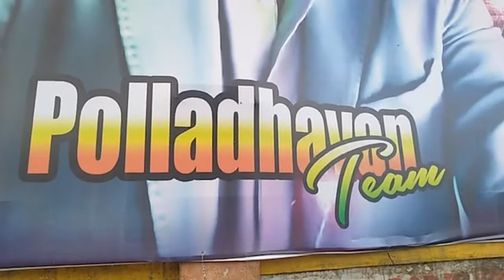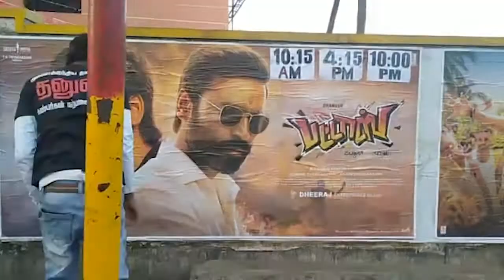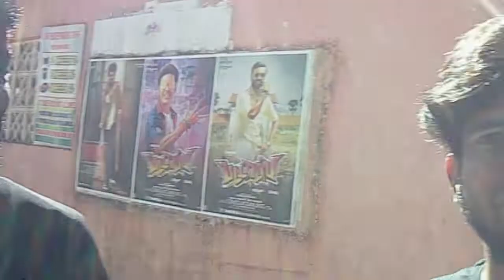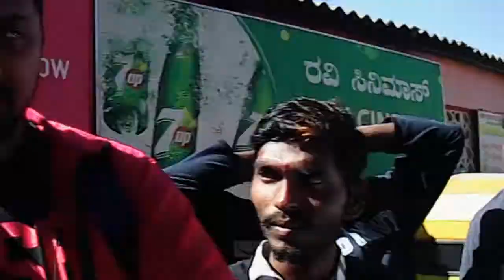public review | pattaas public talk | Pattas expatiation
Hi guys
Karthik here with Pattas movie review + expectation let's go!!!

Survival of the fitness

World is my home your my family tree

like tree need water
I need your support if
I'm not right kindly leave your words in comment so that i will change it

This video is made for Entertainment and Education purpose

For any personal chat message me in